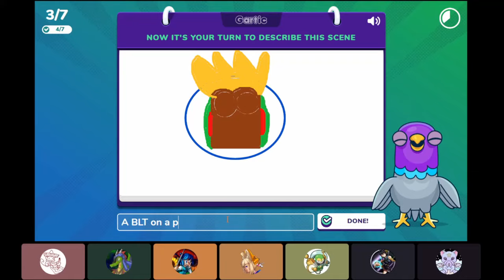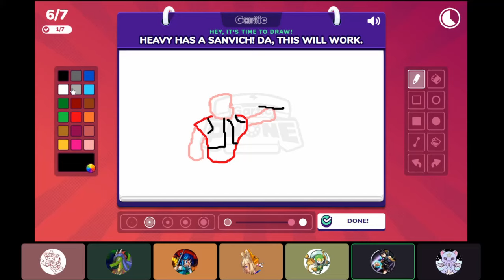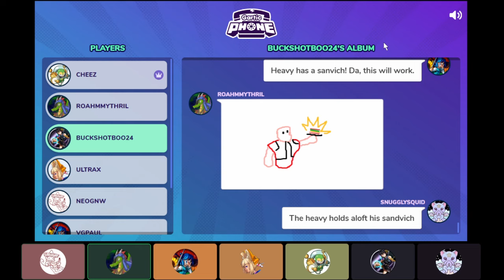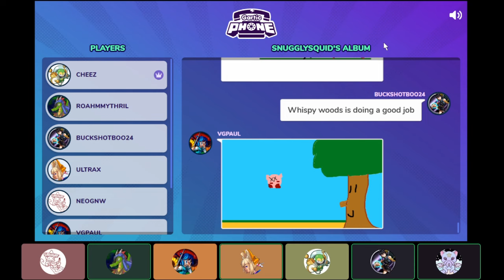Gartic Phone - Game 4 - man, poor sunayama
WARNING : This was very much a "Break the Durgon" game, so my laughing may have gotten a bit out of control.  I at least hope I caught the worst of it and made it a bit quieter, but just a warning for headphone users.

So last time, we were starting to share the same wavelength.  It only got stranger this round.  How did I get my own prompt back immediately...?  Joining me for the shenanigans are Cheez, buckshotboo24, Neo, UltraX, VGPaul, and SnugglySquid.